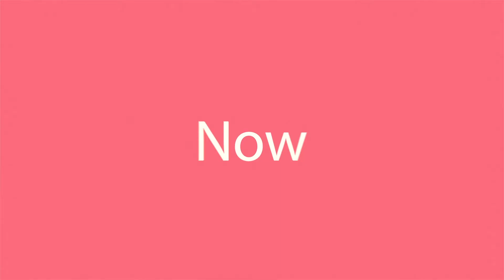Ali Queen Hair Customer Service --Nancy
Hello dear customer, here is our Customer Service Nancy
Love travelling and listening music
Enjoy life & work, Glad to serve you
Guangzhou Ali Queen Hair Products Co., Ltd. is specialized in the design and supply of 100% virgin hair including hair wefts, lace closures, bulk hair, clip-in hair and tape hair etc.，especially in Brazilian, Peruvian, Malaysian, European virgin hair and lace closures. With over 8 years experience in hair products, we have our own factory, and we have already established a close relationship with retailers, wholesalers as well as business agents throughout the USA, the UK, Canada, South Africa and many European countries in the world.